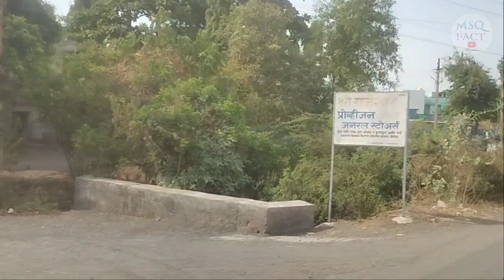Chopda Maharashtra India | चोपड़ा | چوپڑہ | Famous City Of India